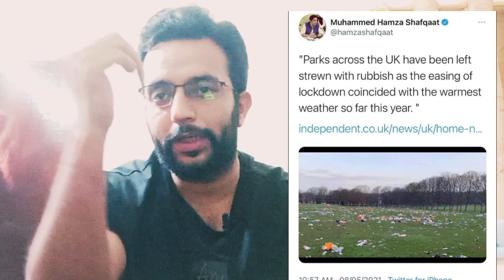DC Islamabad vs British High Commissioner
The Clash between the two big guns on the issue of cleanliness.